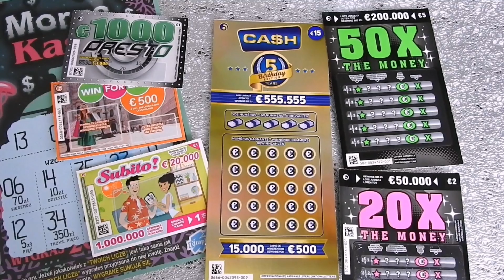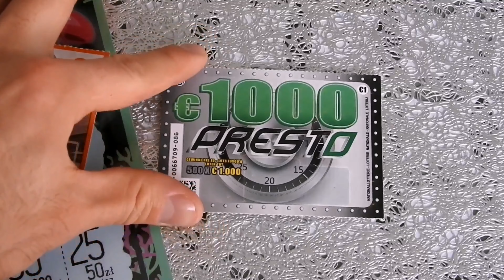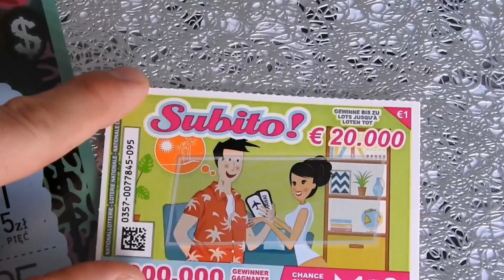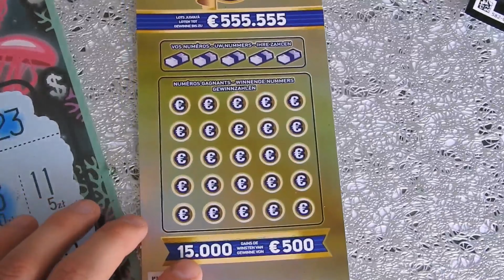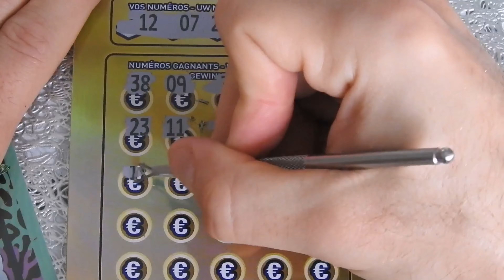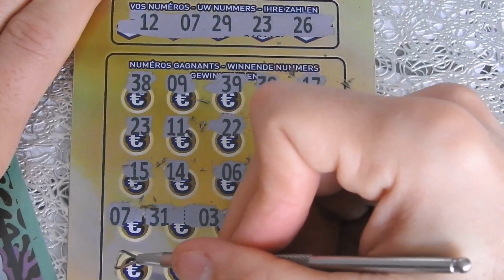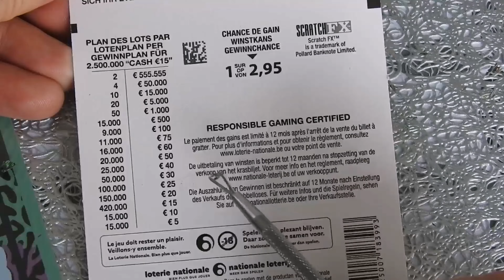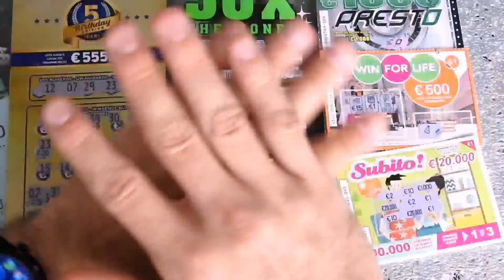Zdrapki Lotto#237 Draping Belgijski z kolejna świetną wygraną👌Ta Zdrapka jest Extra🤑win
Cześć 😊
Cieszę się że tutaj zajrzałeś 😊
Dzisiaj zapraszam na Draping Belgijski za 25€
Zdrapka Cash dała kolejna super wygraną